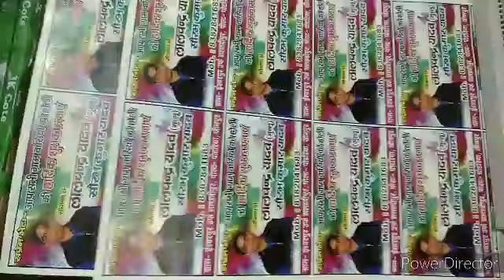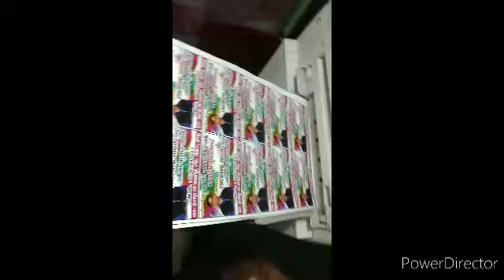Xerox 7428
Sticker printing in ig digital printing solutions